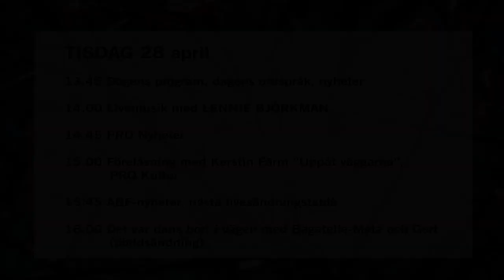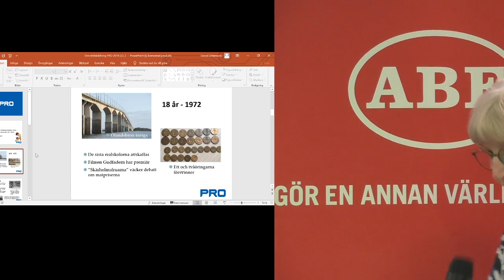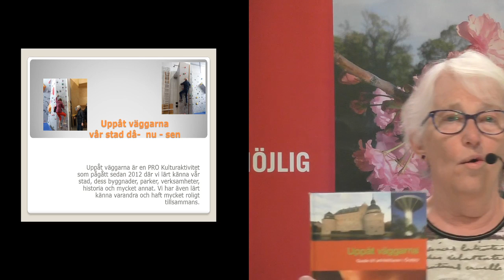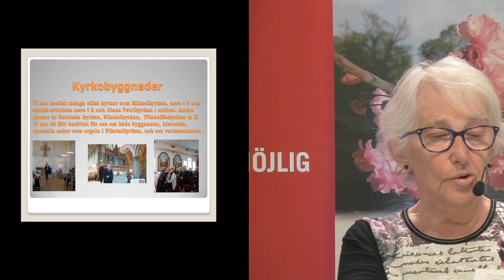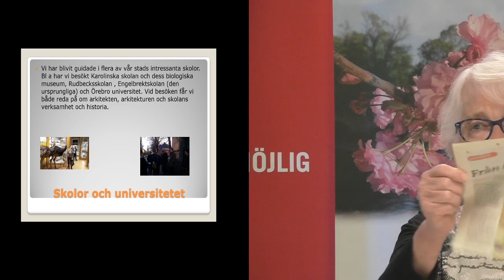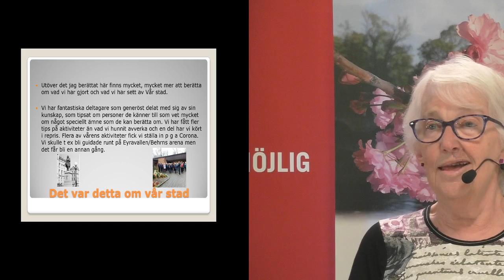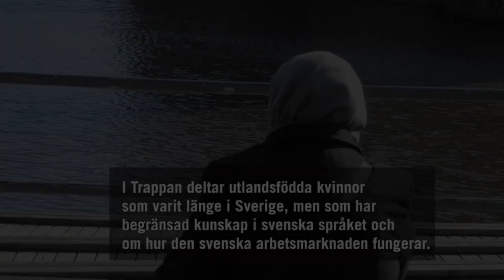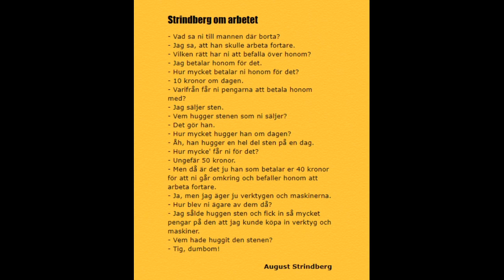LIVESÄNDNING - ABF Live 28 april 2020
Idag kommer Lennie Björkman att underhålla på scenen, följt av en föreläsning av Kerstin Färm från PRO Kultur.
Välkomna!